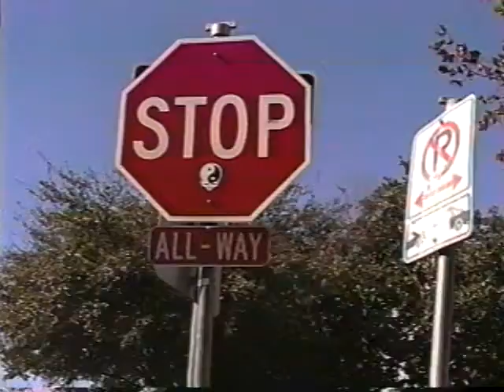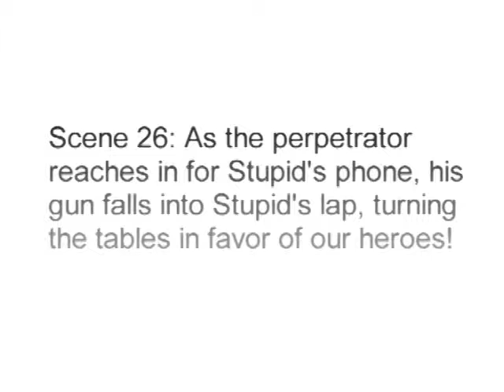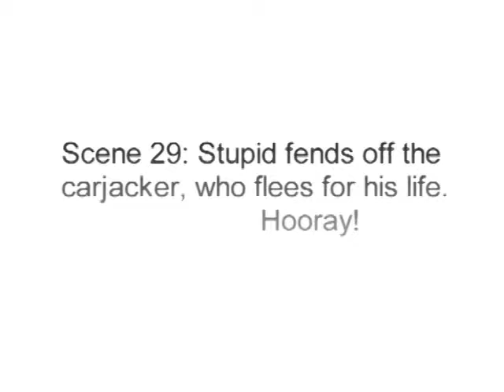Stupid and Lazy get Carjacked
**Edited to remove infringing audio**

Stupid drives a truck down the road. Stupid is too stupid to be a very good driver, but lazy is too lazy to drive. When a carjacker tries to take the car, hilarity ensues